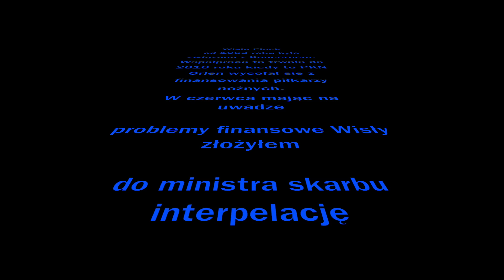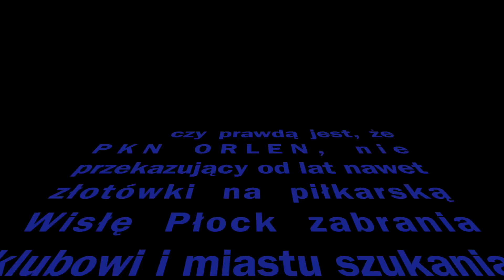Wisła Płock. Tradycja zobowiązuje?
Interpelacja w sprawie udzielenia wsparcia dla sekcji piłki nożnej Wisły Płock oraz dla Stowarzyszenia Sportu Młodzieżowego Wisły Płock przez PKN Orlen SA

Zwracam się do Pana z prośbą o podjęcie działań, które pozwolą wesprzeć finansowo sekcję piłki nożnej Wisły Płock oraz szkolenie młodzieży organizowane przez Stowarzyszenie Sportu Młodzieżowego Wisły Płock.

Sekcja piłki nożnej Wisły Płock związana była z polskim przemysłem naftowym już od lat 60-tych XX wieku, kiedy rozpoczęto w Płocku budowę Mazowieckich Zakładów Rafineryjnych i Petrochemicznych (MZRiP). To wówczas Wisła trafiła pod skrzydła Mazowieckich Zakładów Rafineryjnych i Petrochemicznych, przyjęła białe i niebieskie barwy nowego patrona - Federacji Sportowej Chemik, a w herbie Klubu pojawiła się tzw. „Petka”, która była jednocześnie symbolem MZRiP.